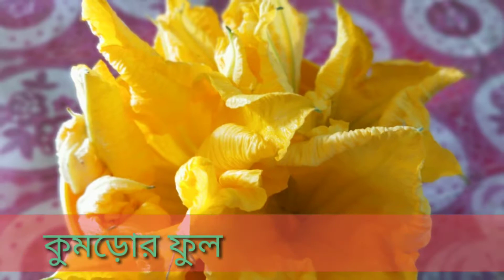এই রেসিপি একবার বানালে বারবার খেতে ইচ্ছে করবে| nasta recipe||পকোড়া রেসিপি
সবাইকে ধন্যবাদ জানাই আমার ইউটিউব চ্যানেলে। [বাংলার রান্না]

আমি মিতালি আপনারা দেখছেন ‌‌‌/বাংলার রান্না/ইউটিউব চ্যানেল।
এই চ্যানেলে আমি নতুন নতুন রেসিপি  নিয়ে এসে থাকি।

আজকের রেসিপি জন্য কি কি উপকরণ লেগেছে চলুন দেখা যাক
1. বেসন
2. কুমড়োর ফুল
3. খাবার সোডা
4. সাদা তেল
5. পেঁয়াজ বাটা
6. রসুন বাটা
7. লঙ্কা বাটা
8. হলুদ গুঁড়ো আর কিছু

ভিডিওটি ভাল লেগে থাকলে অতি অবশ্যই  like 👍 ও share 👈
করে পাশে থাকবেন।

পরবর্তী কোন কোন রেসিপি ভিডিও আপনারা দেখতে চান কমেন্ট বক্সে জানাবেন 😍.